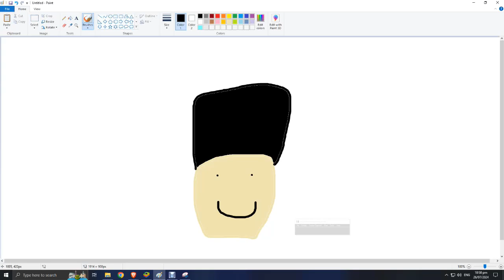cherry tree world stickers